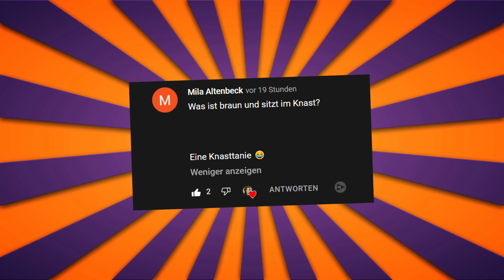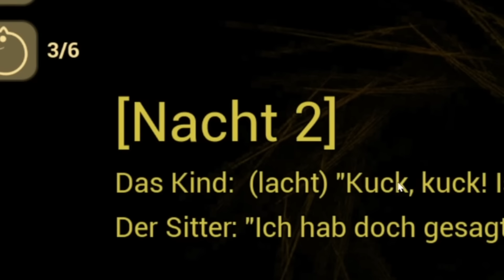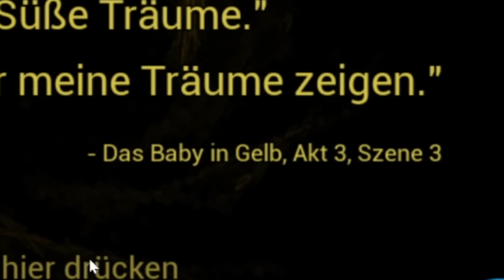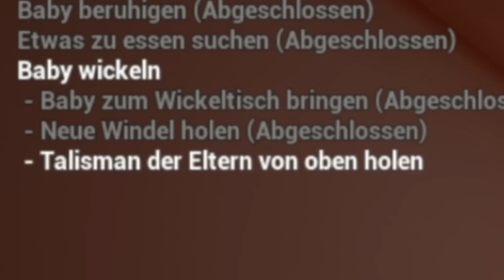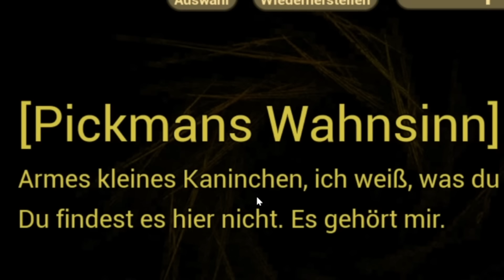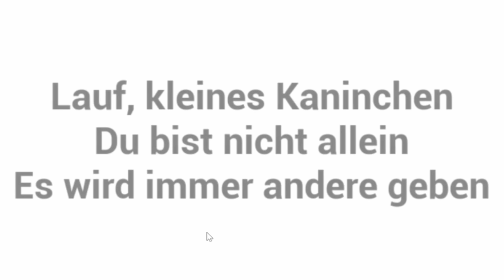Das psycho Baby wurde geupdated zu etwas noch abartigeren! Baby in Yellow UPDATE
The Baby In Yellow hat ein riesen Update und es ist sehr gut geworden. Ihr könnt jetzt entkommen und abhauen! Und noch vieles MEHR! Viel Spaß wünscht dein Gnu!

  ►DAS IST DRIN:
-2x RGB Lüfter für hinten und oben
-Windows 10

   SCHREIBTISCH EQUIPMENT
*►Handy Halterung